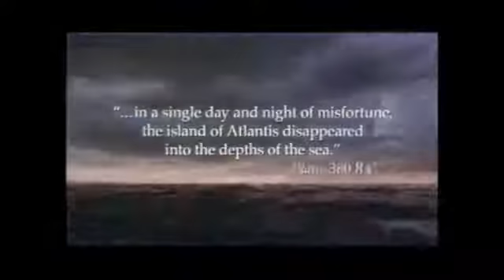Atlantis: The Lost Empire - 2001 - Theatrical Trailer